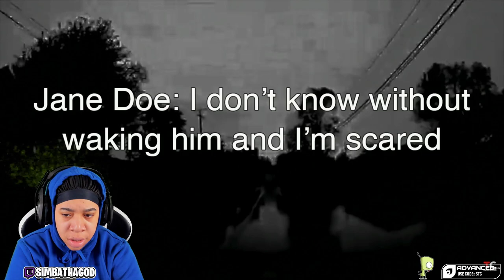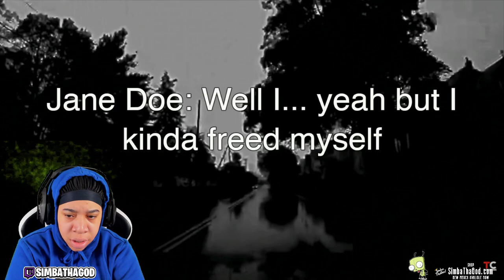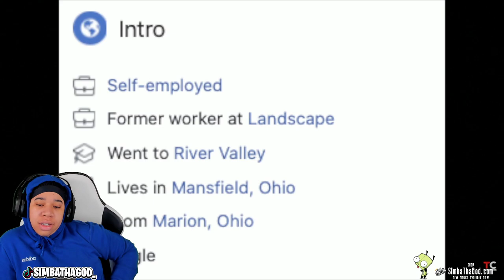The Disturbing Case of Shawn Grate.. Throw This Man UNDER The Jail 😯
SimbaThaGod Reacts To The Disturbing Case of Shawn Grate